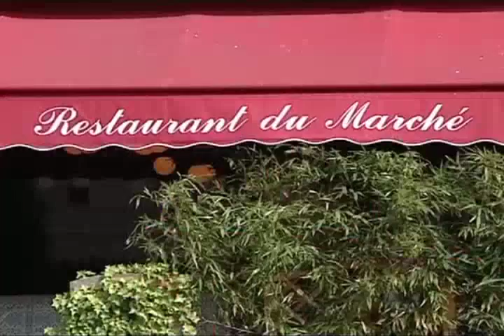Recette de cuisine Montignac : les rougets a la provencale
Francis Lévêque, le chef et propriétaire du "Restaurant du marché" (Paris 15e)  nous présente sa recette Montignac de la semaine, les Rougets à la Provençale. Maigrir avec la méthode Montignac c'est aussi une question de goût.